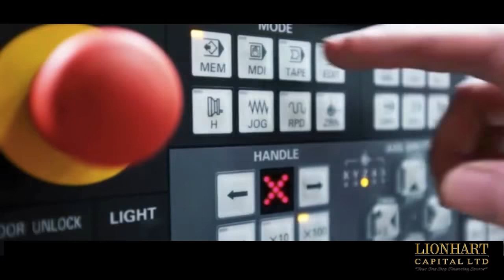Lionhart Equipment Financing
Simplifying Equipment Purchasing Since 1990